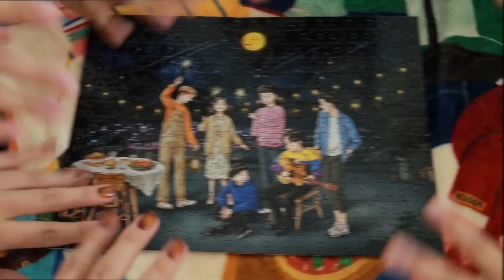비빔면 먹는 유형 12가지ㅋㅋㅋㅋㅋ (삼겹살조합, 열무김치, 만두까지!!)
어떤 광고도 포함하고 있지 않습니다...ㅋㅋㅋㅋㅋㅋ
그냥 저희의 사심을 채웠을 뿐